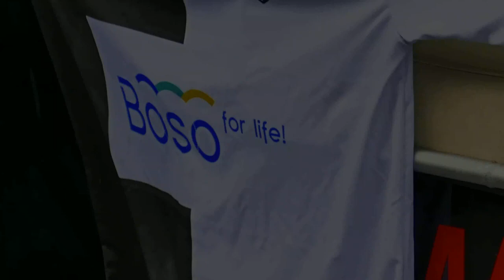BOSO for life: voetbalkampioen 2015 hoofdklasse C zondag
Het eerste voetbalelftal van BOSO Sneek wordt gehuldigd als kampioen van de hoofdklasse C, zondag. De Putkapel fungeert als sfeermaker.